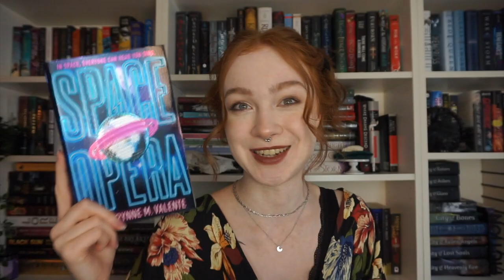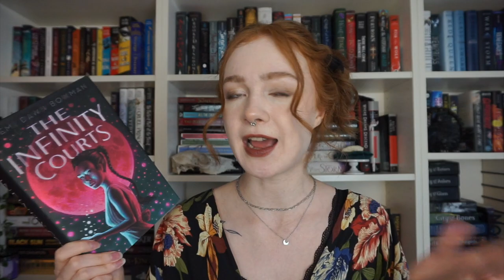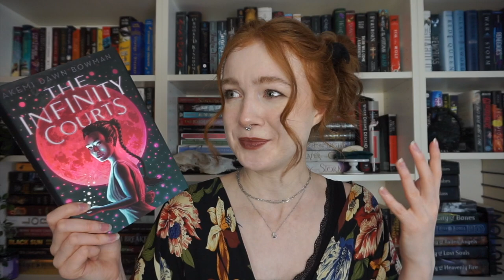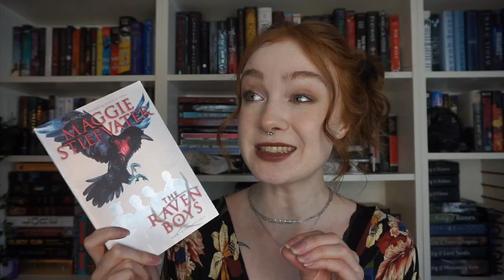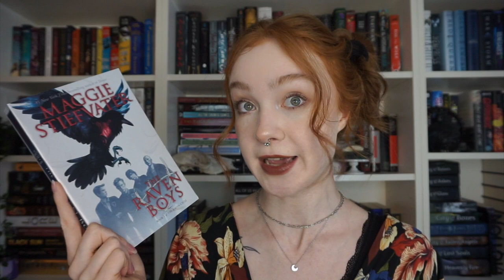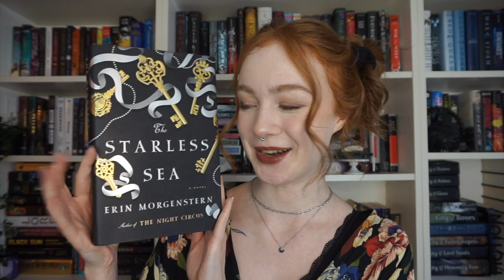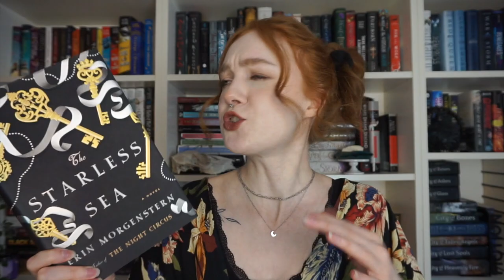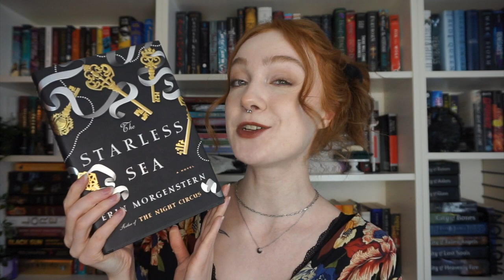6 Books I Promise Are Good they're really weird but please believe me I can't pitch these in only a-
Me trying to articulate why a book is good yet completely fumbling over descriptions is the story of my life as a reader. Here are 6 books I *promise* are good, but are a hard sell.

Lipstick of the Week: Revlon Super Lustrous Lipstick in Mink